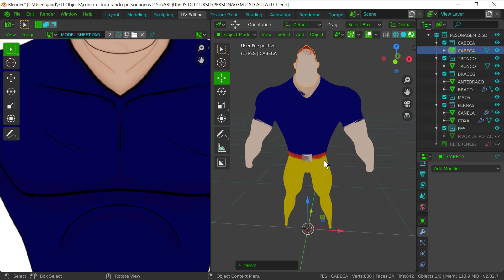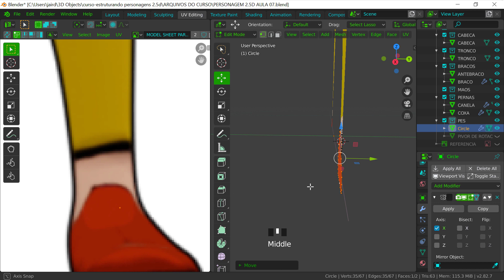AULA 07 – CRIANDO O PÉ E FAZENDO ALGUNS AJUSTES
Curso de criação e animação de personagens 3d com o Blender 2.93
Garanta a sua vaga no site oficial :

TECLAS DE ATALHO:
( 1 ) Entra na vista ortográfica de frente

( BOTÃO DO MEIO DO MOUSE ) Gira a 3d view

( SHIFT + BOTÃO DO MEIO DO MOUSE ) Move a 3d view

( CTRL+ BOTÃO DO MEIO DO MOUSE) Aproxima ou afasta a vista do objeto

( CTRL + C) Move o cursor para o centro da cena

( TAB ) Alterna o modo de interação

???Duvidas e sugestões deixe abaixo nos comentários?